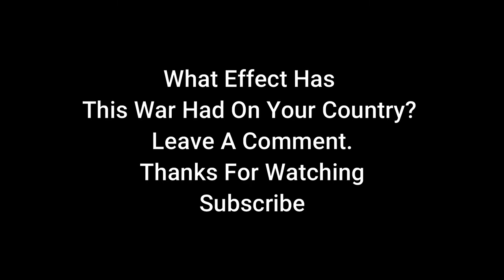Ukraine War: This Footage Shows Destroyed Russian Positions | War In Ukraine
Ukraine War: This Footage Shows Destroyed Russian Positions. War In Ukraine has entered a new phase. We hope Russia-Ukraine peace will come soon. @WION @WiU
"Look where the Russians lived like animals, threw away everything and ran away" - Russian positions SHOCKED.

AM Media